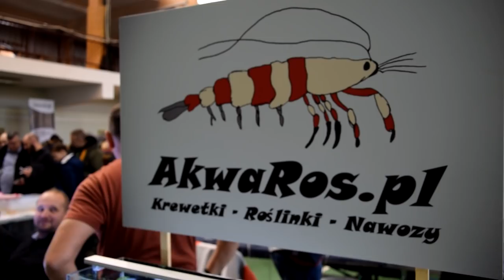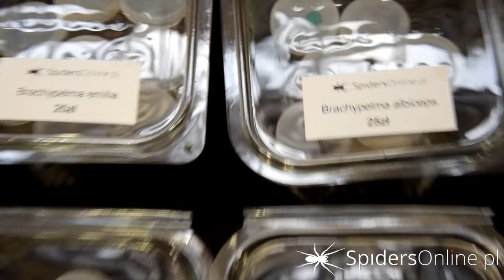NAJWIĘKSZE TARGI TERRARYSTYCZNE!!! - Warszawa ZooEgzotyka 02.12.2018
Nie chcesz kupować więcej karmówki ? Załóż własną hodowlę 🦗